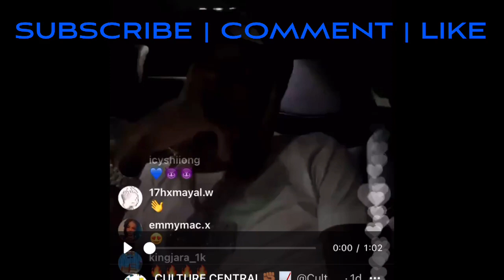Lil Durk disses FBG Duck on IG Live on New Song Snippet❗️ But Why🤔⁉️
Lil Durk plays a new song snippet on IG live after reactivating his account... snippet has a slick diss towards FBG Duck..